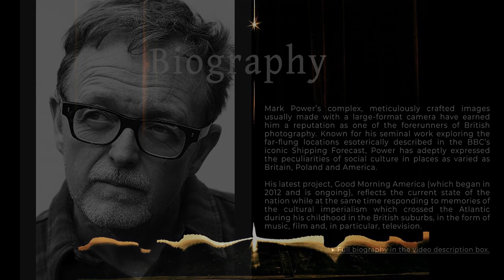🖼️📸 Exploring the Artistic Vision of Mark Power: A Master of Contemporary Photography 🎨🤩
Bio
Mark Power’s complex, meticulously crafted images usually made with a large-format camera have earned him a reputation as one of the forerunners of British photography. Known for his seminal work exploring the far-flung locations esoterically described in the BBC’s iconic Shipping Forecast, Power has adeptly expressed the peculiarities of social culture in places as varied as Britain, Poland and America.

His latest project, Good Morning America (which began in 2012 and is ongoing), reflects the current state of the nation while at the same time responding to memories of the cultural imperialism which crossed the Atlantic during his childhood in the British suburbs, in the form of music, film and, in particular, television.

"I keep a physical and metaphorical distance between myself and the subject," Power has said of his process, “yet I remain deeply connected. One might call it an intimate distance.” Another significant project where he again took on the role of a foreign observer, was The Sound of Two Songs (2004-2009), a five-year investigation into the impact of European Union membership on Poland.

Notable commercial collaborations include a commission by Airbus (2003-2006) to document the construction of the largest passenger plane ever built, the Airbus A380. The clarity and visual adeptness of the project resulted in three shows at the photography festival Printemps de Septembre in Toulouse. He has documented the construction phases of the Millenium Dome, The Treasury, Kings Cross station and more recently the new distillery of The Macallan.

For many years his work has been seen in numerous galleries and museums across the world and is in several important collections, both public and private, including the Arts Council of England, the British Council, the Victoria and Albert Museum, Los Angeles County Museum of Art, Milwaukee Art Museum, and Marrakech Museum of Photography and Visual Art.

Power lives in Brighton, on the south coast of England. He joined Magnum Photos as a Nominee in 2002, and became a full Member in 2007.